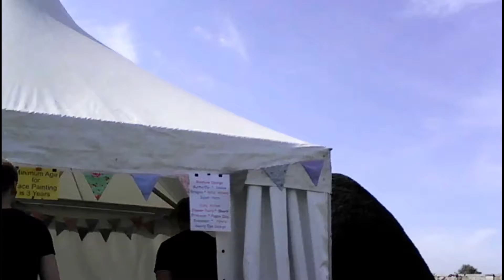bbc food festival 2017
had a great day at the food festival. can't wait for September holiday. more videos coming soon